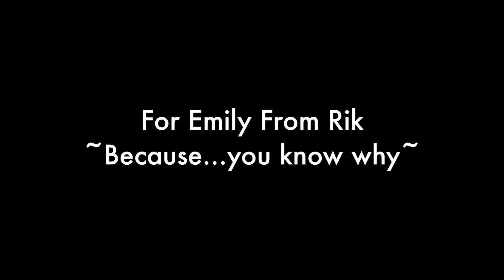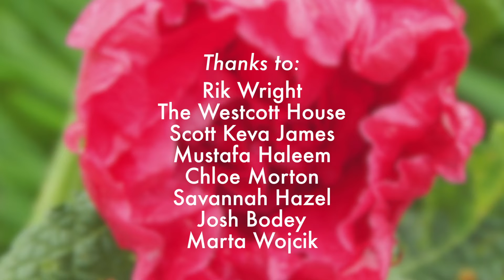"Time After Time" - Sundae + Mr. Goessl (Dedicated to Emily from Rik)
Dedicated to Emily from Rik

Written by: Lauper & Hyman

Arranged and Performed by Sundae + Mr. Goessl

Kate Voss, Vocals
Jason Goessl, Guitar

Shot & edited by Scott James and the 2019 Wescott House Multimedia Design Studio students

Filmed at the Frank Lloyd Wright Wescott House

Thanks to:
Rik Wright
Scott Keva James
Mustafa Haleem
Chloe Morton
Savannah Hazel
Josh Bodey
Marta Worjik